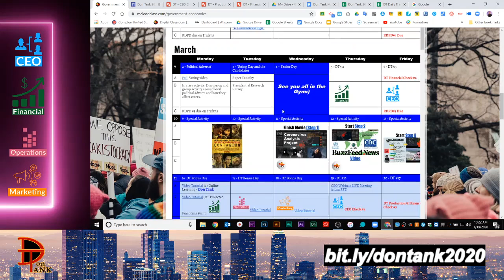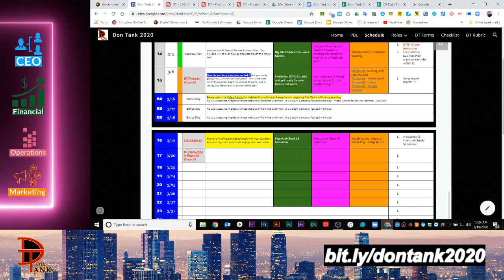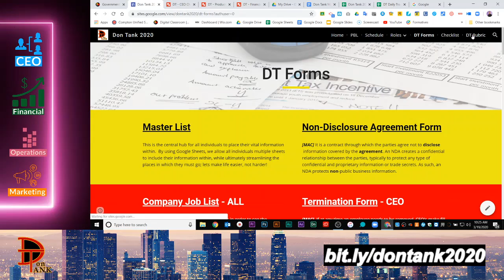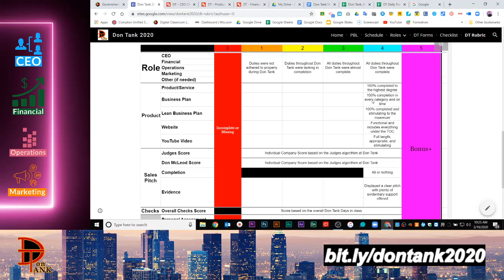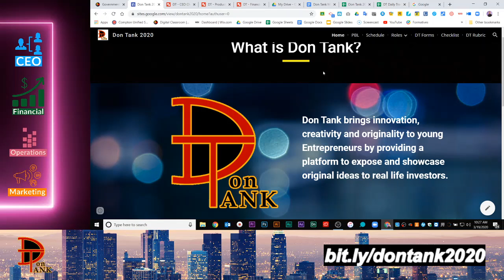Don Tank 2020 (Update & Expectations)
COVID-19 will not slow us down folks!!!  Check out what you need to do in order to ensure that your company is the most successful possible entity.  Remember, this is real life and not a simulation, so we need to prioritize how we work together to achieve the best result possible.